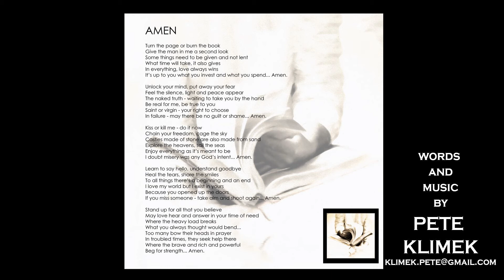Amen by Pete Klimek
“Amen” is as understanding as I can be when I question the origins of time, destination of the 'soul' and life itself.